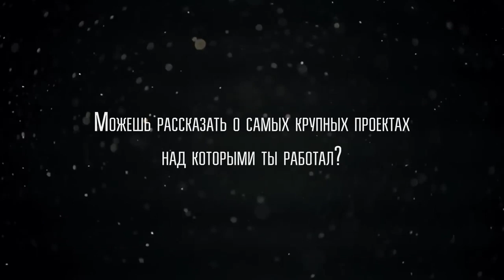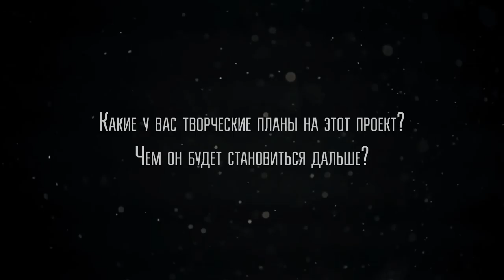CG INTERVIEW: Misha Oplev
На фестивале Artillery IV организованном студией Grafit и Game Insight мы поймали Мишу Оплева. О викингах, творчестве и своих проектах - ловите вдохновляющее интервью!